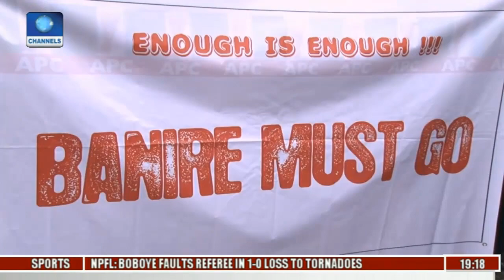Those Calling For My Removal Are Not APC Members - Muiz Banire